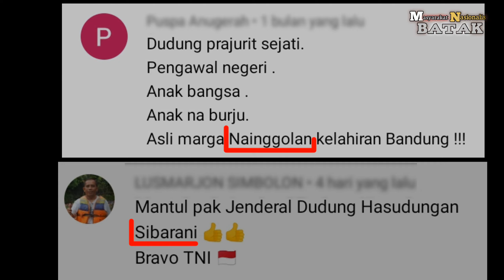Momen Saat JENDERAL DUDUNG MANORTOR PAKAI ULOS DAN NYANYI LAGU BATAK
KASAD Jenderal TNI Dudung Abdurachman  beserta rombongan melakukan kunjungan kerja ke wilayah Kodam 1/Bukit Barisan di Medan pada 3/1/2022.

Kedatangan Jenderal Dudung didampingi Ketua Umum Persit Kartika Candra Kirana Nyonya Rahma Dudung Abdurachman disambut dengan Prosesi Tarian Batak hingga pemberian Ulos sebagai tanda tamu kehormatan.